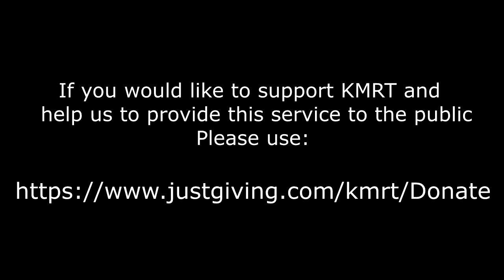79. Callout - Walker with Broken Leg - Brown Knoll 10th March 2017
A well equipped group were walking a route between Edale and Hayfield.  One of their party slipped while attempting to jump across a peat bog.  On landing his leg gave way.  We were called to  evacuate him to an ambulance waiting at our base in Hayfield.